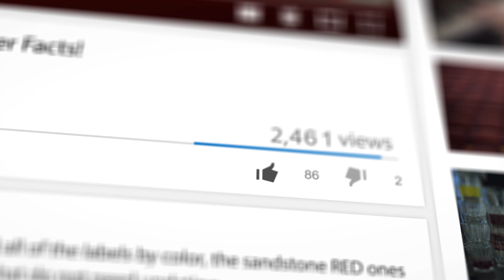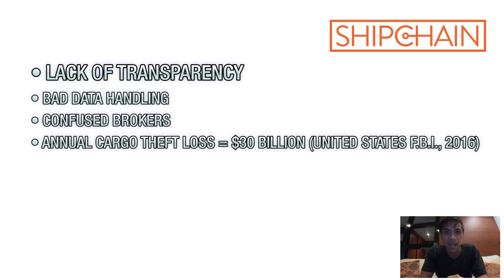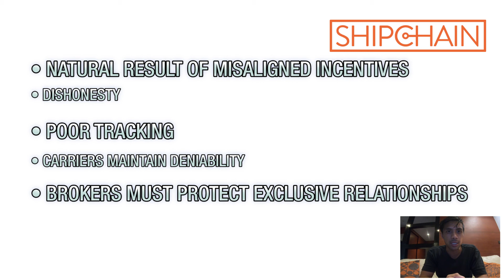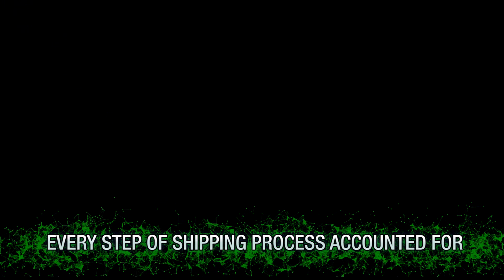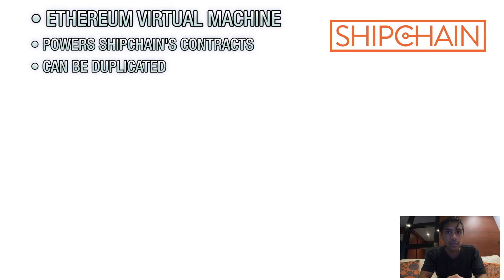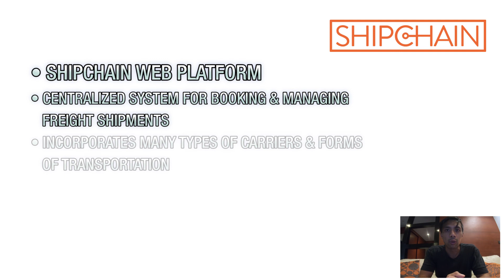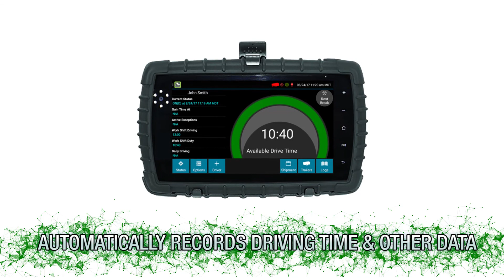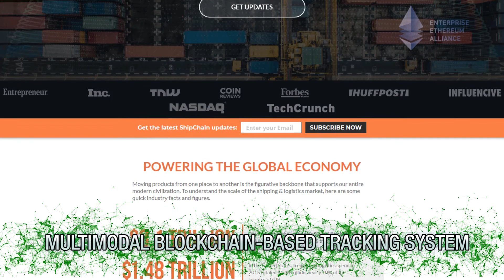Disrupting an $8.1 TRILLION Global Market?!?! 8 Facts About ShipChain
ShipChain ICO review! The SHIP token uses blockchain technology for supply chains, transportation, & logistics. Here's what you need to know about ShipChain & the SHIP coin.

ShipChain is a platform using blockchain technology aimed at disrupting transportation and logistics by making their processes more secure, effective, and transparent. There are a series of problems outlined in ShipChain’s whitepaper. Bad tracking is one of them because for end-users, a shipping experience can be negatively impacted by fractured tracking without regular and reliable updates. Lack of transparency is another issue they’ve identified, and this comes as a consequence of bad data handling, which can confuse brokers to the point that they don’t know which carrier and driver is carrying the freight. This figure is set to increase in the future, as lack of transparency—combined with bad tracking—can lead to a lack of accountability. Brokers will often withhold information regarding who's moving the cargo, and fragmentation among carriers causes uncertainty regarding the location of cargo at a particular time. A lot of errors in freight are produced by hand-offs and oftentimes, neither side will take responsibility if a container doesn’t get from the ship to the truck. Despite their claims of making freight easier to ship and manage, most of the times they're high maintenance; thus increasing freight costs and decreasing pay for shippers. Using a ShipChain sidechain, the platform aims at unifying shipment tracking across the Ethereum blockchain. Geographic waypoints across each smart contract will be encrypted, with access being granted only to the parties involved. This will not only allow carriers to communicate with ease, but it will also give shippers more visibility across the supply chain. The sidechain will record and publicly validate information regarding waypoints, loads, and basic compliance information. ShipChain also plans on offering decentralized brokerage by enabling carriers to find shipments and route transportation based on factors like fuel use, weather conditions, traffic, distance, and more. The system will generate a smart contract upon pickup and hold payments in escrow until the release conditions are met. The sidechain and main blockchain will track the cargo and monitor its security. Through the use of blockchain technology, the security of assets will also be increased, and every step of the shipping process is accounted for. Every time electronic logs are reported, assets are automatically verified using barcodes or hardware RFID integration (or radio-frequency identification). The platform operates on a trustless concept, as the arrival of particular shipments can be verified through digital escrows that have the encrypted waypoint information and data about the loads. The Ethereum Virtual Machine powers ShipChain's Contracts, which can be duplicated and used to create a shipping escrow on the distributed ledger. The ShipChain Protocol is a fork of the Ethereum software, and will feature side-chains, such as the one implemented by the ShipChain Foundation, called ShipChain Prime. Side-chains can store and verify load data and individual tracking waypoints. Large partners will be able to have their own side-chains and operate them using the ShipChain Protocol. The smart contract is initiated when a shipment order is placed. It will include a hash sum signature of the shipment and all the information surrounding it. This data can be verified by people with a copy of these values on the main Ethereum blockchain. It can additionally be encrypted & stored in a side-chain for more detailed tracking. The contract will be completed on delivery once all waypoints and validations are affirmed. Carrier partners can take data from ShipChain’s tracking system and post it to their websites and systems for broader use, thus contributing to a more unified tracking system. Not only will ShipChain allow open access to its blockchain marketplace, but it will also build the first platform of services on it. You’ll need to own at least one SHIP token in order to get “ShipChain Membership Status,” which essentially grants you access to the blockchain for the purpose of booking freight or tracking shipments. In accordance with the upcoming Electronic Logging Device mandate from the US Department of Transportation, the team will work with ELD developers in order to achieve its first goal of completing ShipChain’s Track & Trace technology.